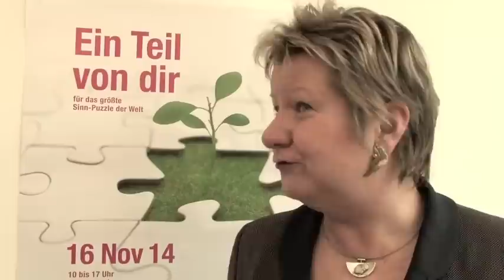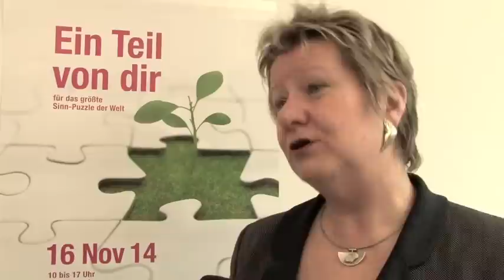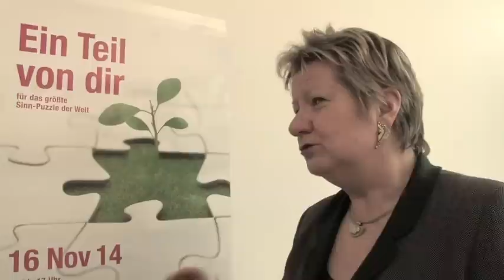NRW-Schulministerin Sylvia Löhrmann zum Sinn-vollsten Fest der Welt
KABonline interviewte die NRW-Schulministerin Sylvia Löhrmann kurz vor dem KAB-Fest am 16. November 2014 im Landschaftspark Duisburg-Nord. Löhrmann spricht über Sinnfragen, Integration von Jugendlichen und das größte Sinnpuzzle der Welt